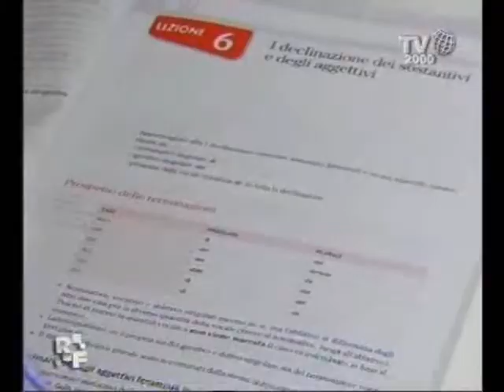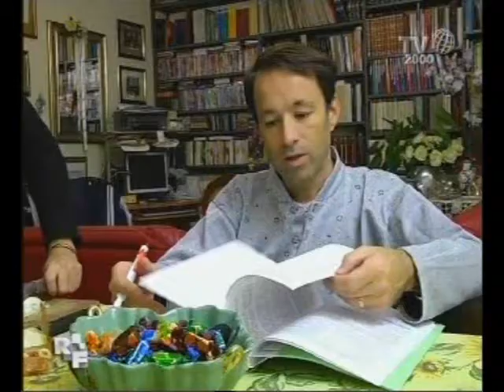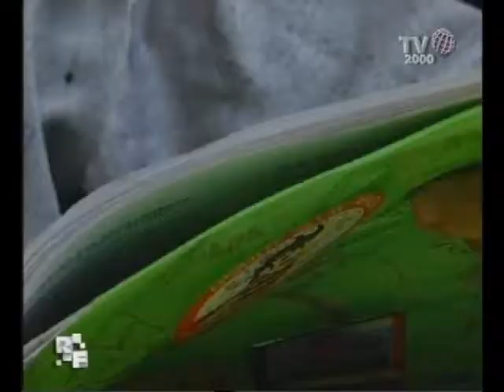Romanzo familiare - Famiglia Pesce - "MISSIONE COMPITI"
Il pomeriggio è tempo di compiti, Giorgio è un ragazzo studioso, Anna disegna e Giorgio, il piccolo di casa, è un po' più problematico. A causa di una disgrafia, diagnosticatagli qualche mese fa, ha problemi di scrittura e concentrazione... nei compiti viene aiutato dai genitori..